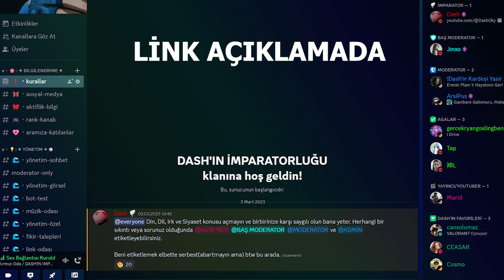AIM ÇALIŞMADAN AIM GELİŞTİRMEK!! VALORANT AİM TAKTİKLERİ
Twitch'te Efsane Yayınlar Yapıyoruz Eğer Katılmak İstersen🌹

En Ucuz ve Güvenilir VP için 👇;

Seveceğini Düşündüğüm Videolar ❤️;

Oyun İçi Ayarlarım;
1280x1024 5.4 çözünürlük